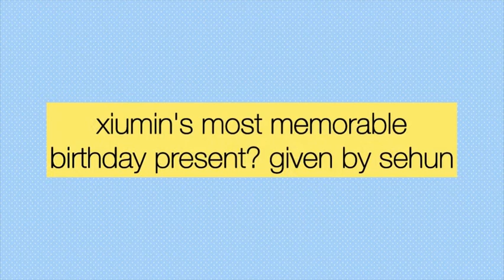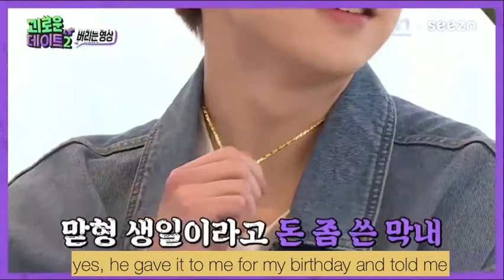[SEXIU] Xiumin received the most memorable birthday present!?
hi! i tried to make a proper youtube video and here it is. we all know about the gold necklace sehun gave minseok as a birthday present this year and he's bragged about it any chance he got! and who doesn't love to see our minseokie happy and getting spoiled so much!